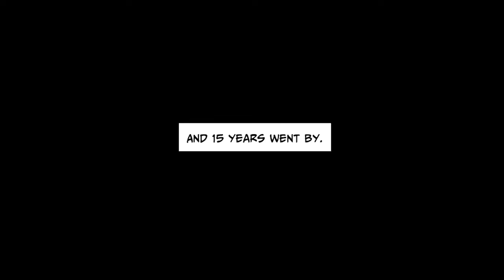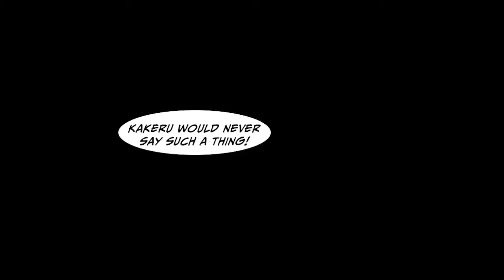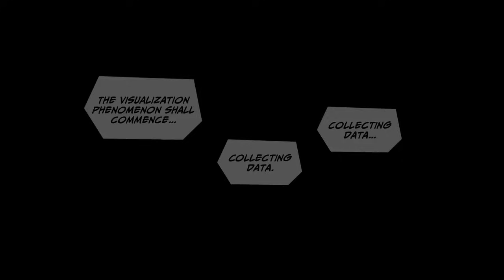Mean classmates made fun of me for being poor until one day [Compilation]